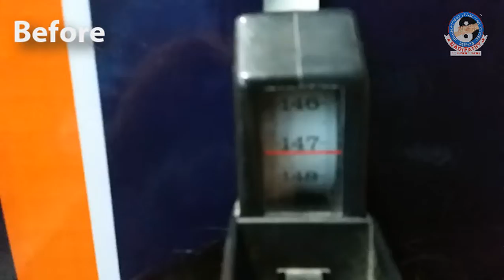"1.5" cm growth for female in 2 days | Nadipathy treatment | with CC